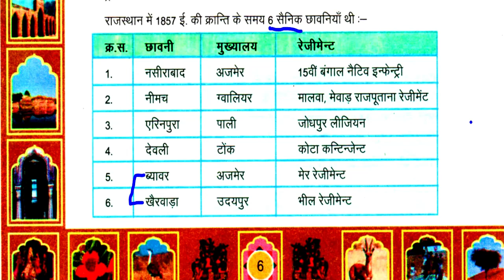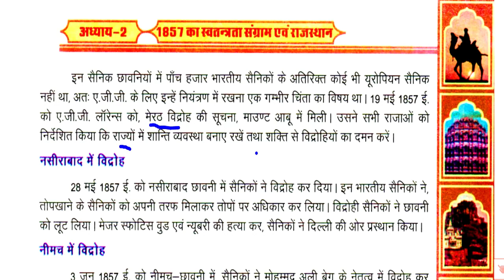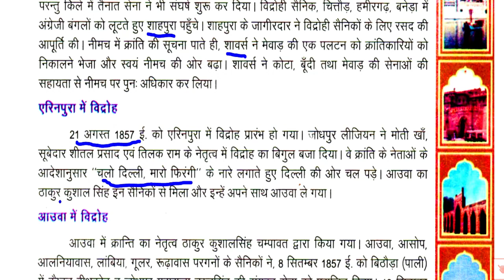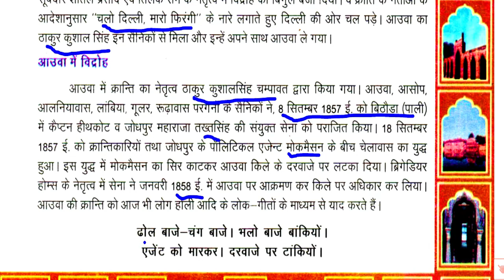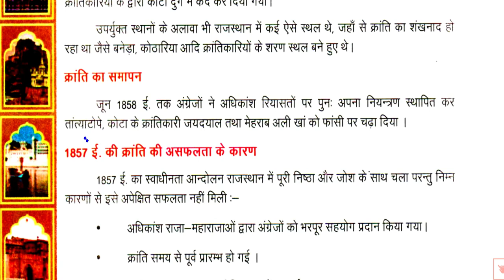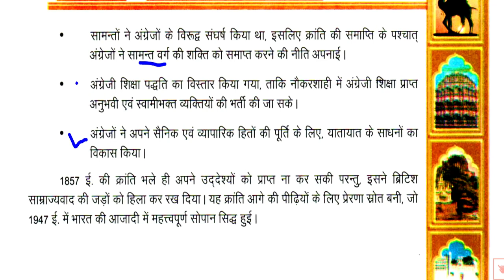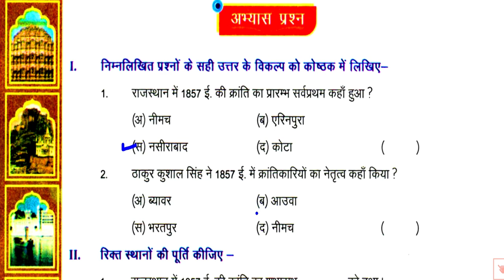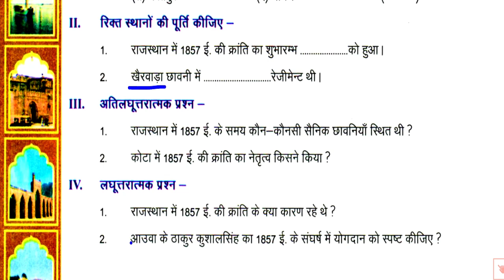Class-8/ch-2/p-2/ 1857 स्वतन्त्रता संग्राम व राजस्थान/ REET/ 1st GRADE/2nd grade/ Reet letest news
Class-8/ch-2/part-2/ 1857 स्वतन्त्रता संग्राम व राजस्थान/ REET/ 1st GRADE/2nd grade/ reet letest news/ reet cut off/ reet vigyapti